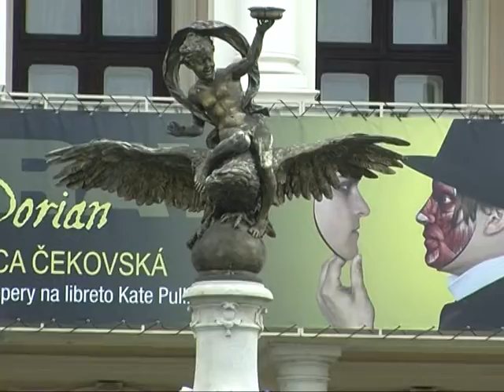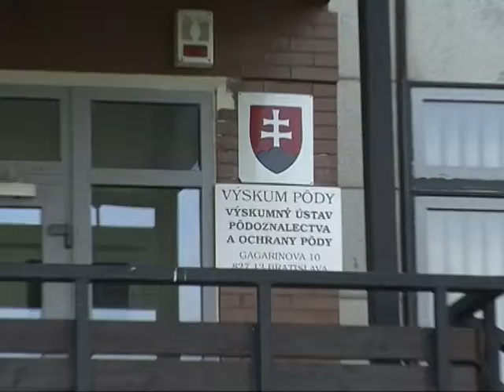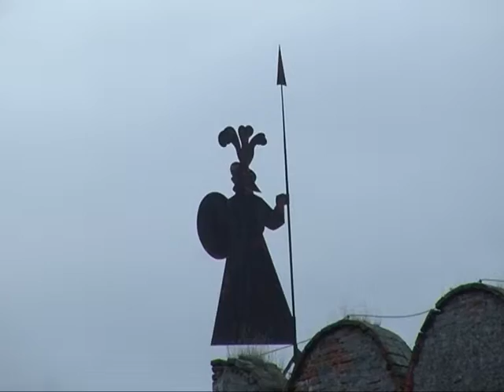Slovacka i Ceska emisija